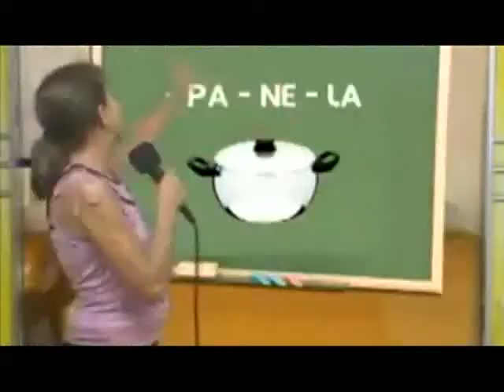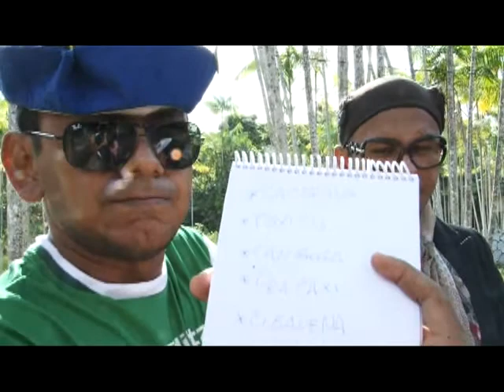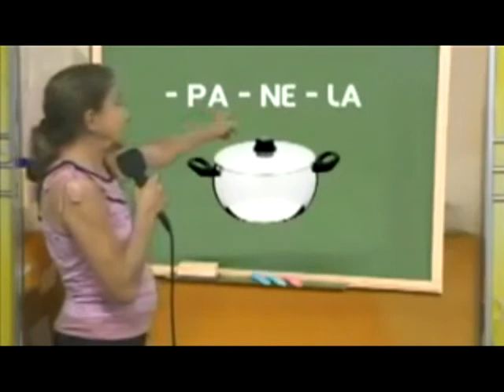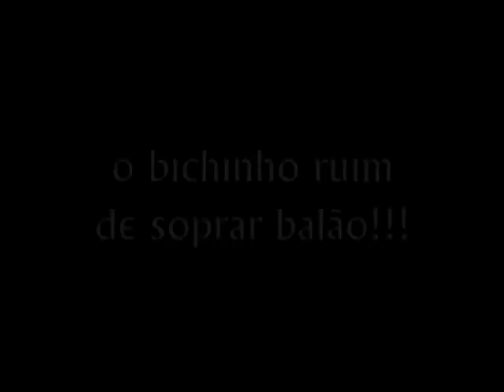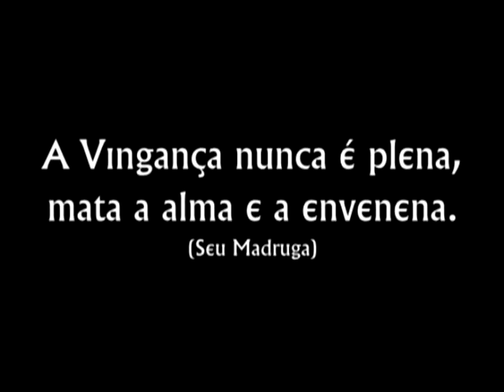ALFAZEMA 1 - DVD COMPLETO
paródia do do Reality Show A Fazenda da Record, produzida em Portel-PA com personagens inspirados em figuras famosas na cidade.